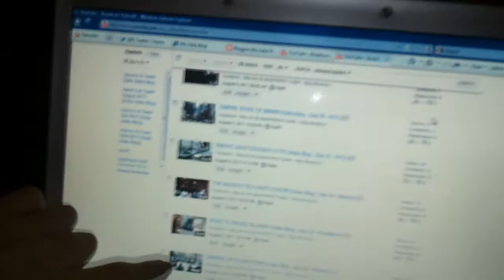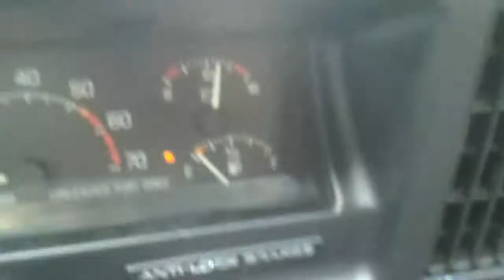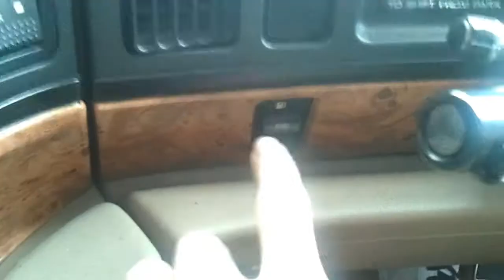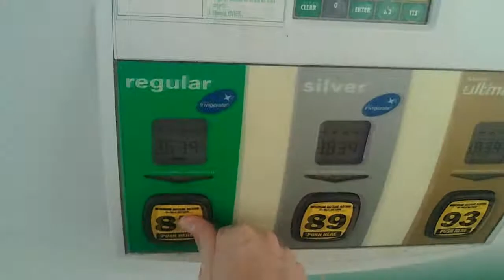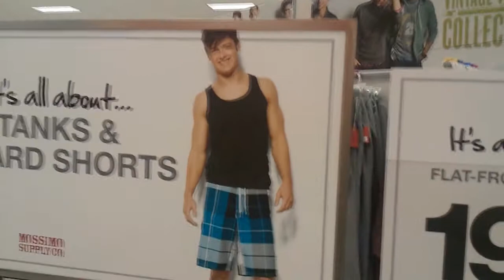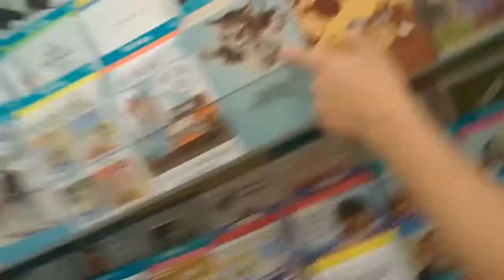ALL CAUGHT UP!!! (Vlog - 62)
Rendered LOTS OF VIDEOS then met Nicole at Starbucks, Rendered more videos, then met Kristen and Steve at Chickfila and hit up target with them!!!

Daily Vlog Vlogging Vlogger Video Blog Diary Couple One Year "Aaron Is On TV" Internet Killed Television CTFxC Charles Trippy Alli Speed Bradenton Sarasota Lakewood Ranch Manatee Florida Starbucks Chickfila Target